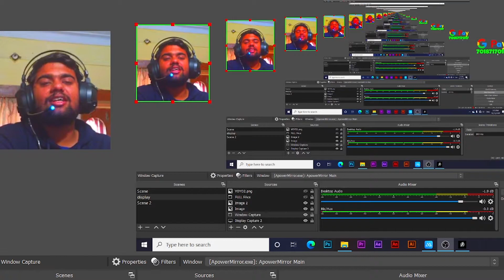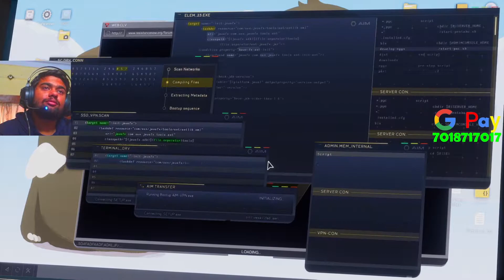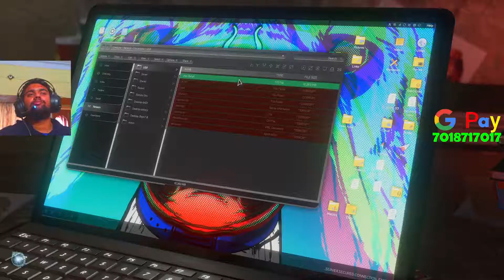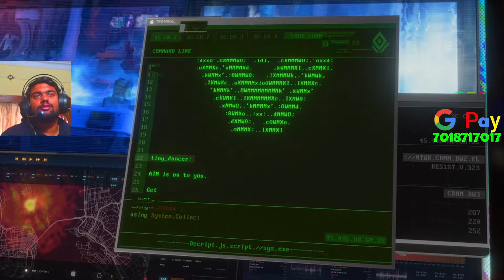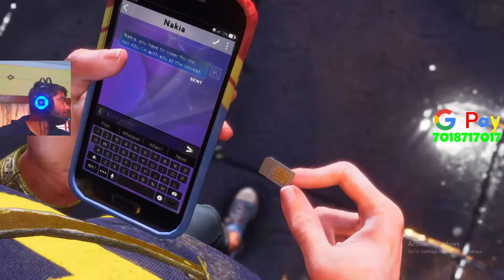MARVEL AVENGERS GAMEPLAY PART 2